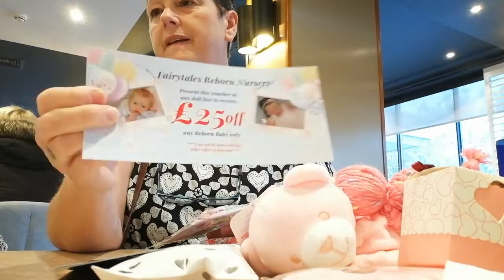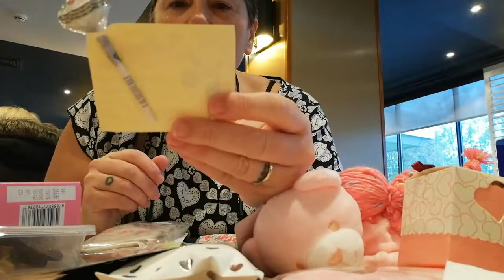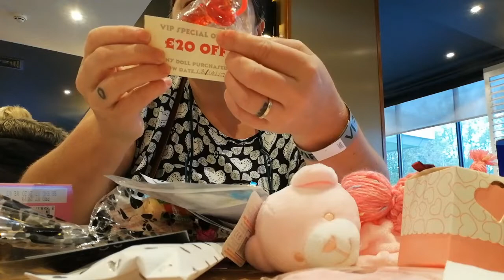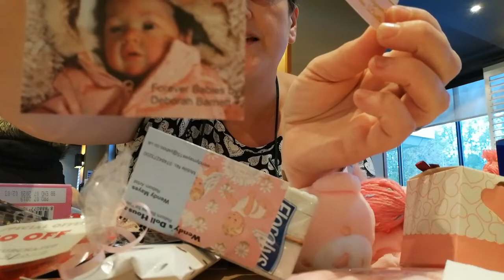The VIP bag The Doll Show Peterborough October 2019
Today Annie & I went to The Doll Show in Peterborough, UK
We went with auntie Sheena and two of her babies.
Before we go into the actual show we have to register (because we had VIP tickets) and collect our gift bag.
The gift bag is filled with goodies and money off vouchers from individual stall holders.
Join me as I check out the VIP bag and see what's inside 👏👏☺️☺️
Caroline X